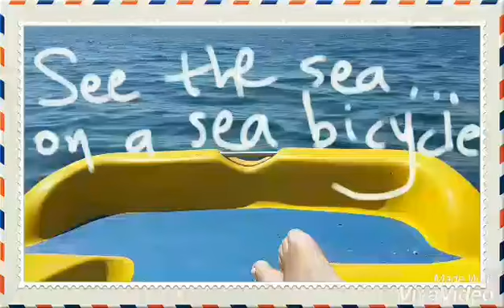See the sea... on a sea bicycle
Summer 2017... only  in Greece!!!